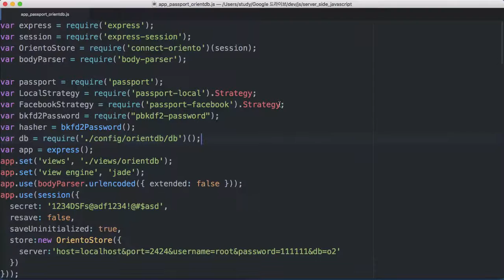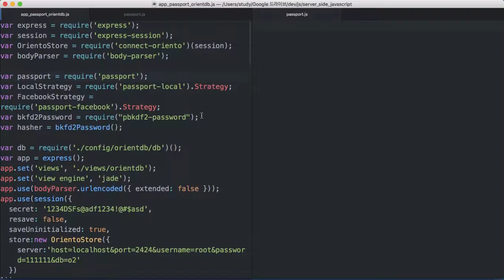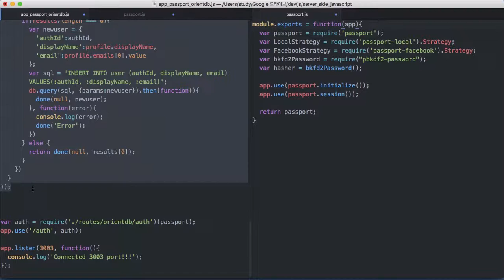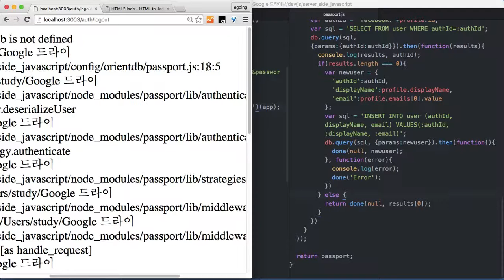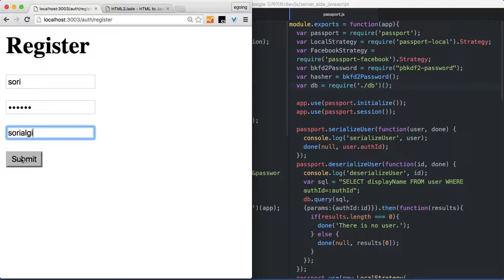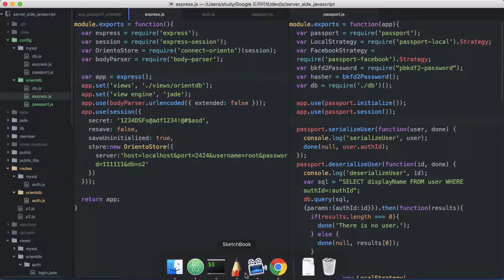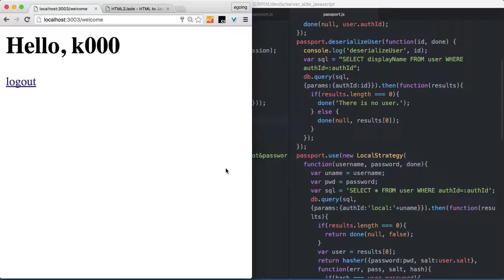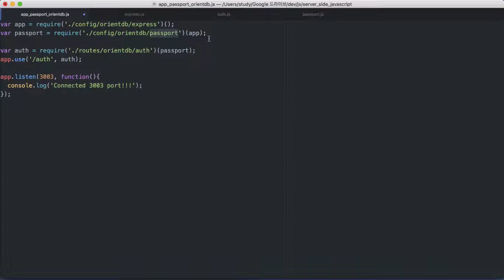Server Side JavaScript - CRUD + Auth : orientdb 3 (Auth config)